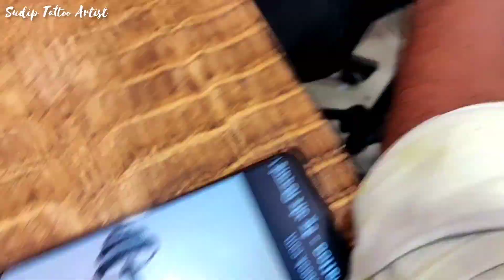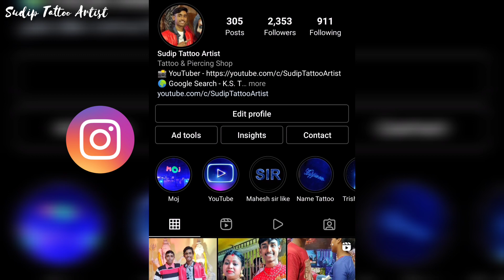GYM TATTOO DESIGN 💪 GYM LOVER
‎@Glitter girl koyel  GYM TATTOO DESIGN 💪 GYM LOVER

📸 YouTube Channel Name 👉 @Glitter girl koyel

🔖TAGS -

🌍 Google Search - K.S. Tattoo Studio

🌍 Instagram - Sudip Tattoo Artist

🌍 Moj - Sudip Tattoo Artist

🌍 MX Taka Tak - Sudip Tattoo Artist

📍 Studio Location:- Check out K.S. Tattoo Studio on Google!

🗺️ Address:- Chunavati, Andul Road Howrah - 711109

🗺️ ঠিকানা:- চুনাভাটি, আন্দুল রোড হাওড়া - ৭১১১০৯

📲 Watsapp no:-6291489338